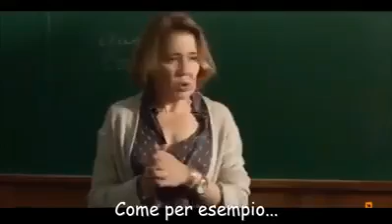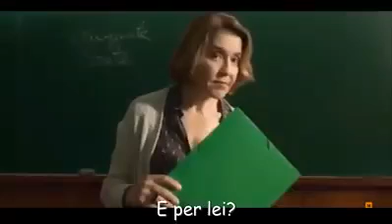Il condizionamento delle percezioni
Tutti noi crediamo di vedere la realtà attraverso i cinque sensi.
La realtà è, invece, che le nostre percezioni sono condizionate da una serie di fattori, tra i quali i più potenti sono quelli collegati alla sopravvivenza poiché agiscono direttamente sul sistema nervoso.
Perciò vediamo, sentiamo e udiamo soltanto ciò che siamo condizionati a vedere. Ciò che non fa parte della realtà condivisa dal contesto sociale in cui siamo cresciuti e in cui viviamo, semplicemente non lo vediamo anche se ci passa di fronte al naso.
Questo video ne è la dimostrazione.
PS - Dimenticavo: c'è una soluzione? Risposta: sì! Lavorare su se stessi con l'aiuto di professionisti competenti di modo da risvegliare la coscienza e smettere di dipendere dalle opinioni altrui. Avendo il coraggio di essere se stessi, e non ciò che gli altri vorrebbero fossimo. In una parola, risvegliare il Sé.

NOTA
Non è stato possibile reperire l'autore del video. Sono a disposizione di eventuali aventi diritto.